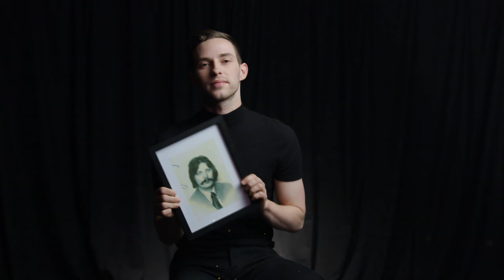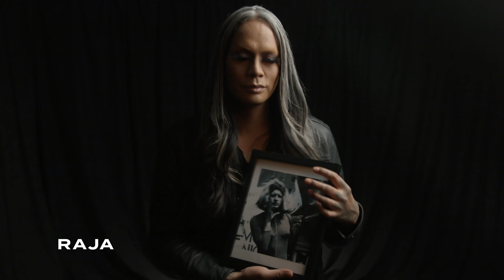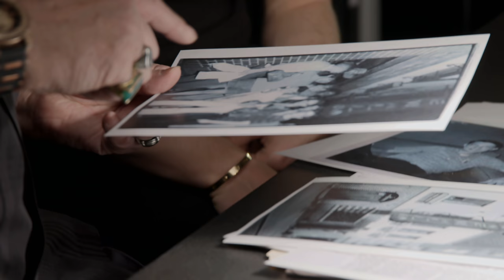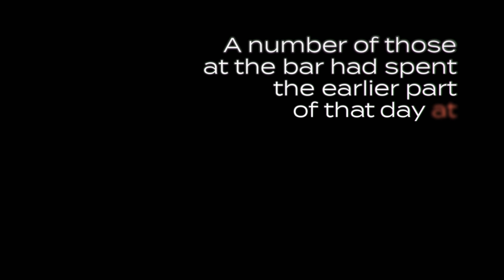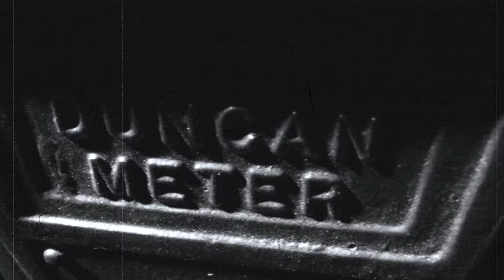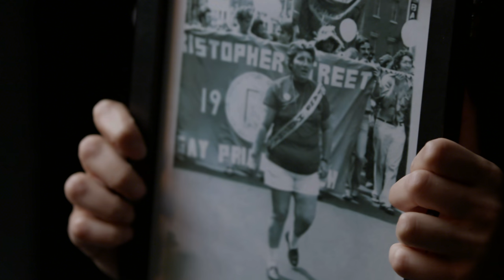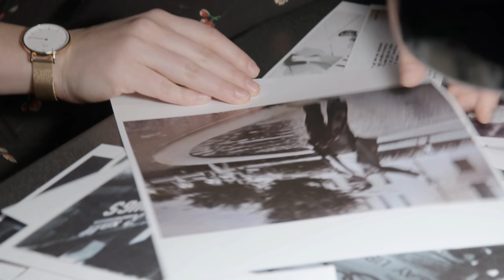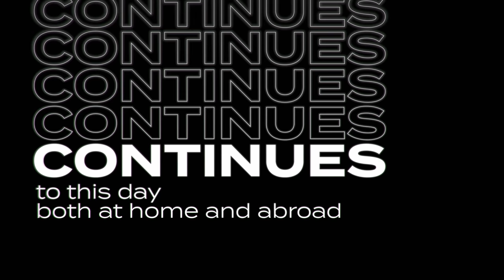Stonewall Outloud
Few personal accounts or archival material from the Stonewall riots actually exist. In STONEWALL OUTLOUD, World of Wonder weaves together a new, fresh account of those fateful nights through rare recordings unearthed from the archives of StoryCorps, featuring people who were there as the uprising began 50 years ago. New faces bring the voices of the past to life as today's top LBGTQ talent honor the significance of this profound moment in the story of gay rights in America.

Narrated by RuPaul

Featuring:
Laith Ashley
Lance Bass
Charlie Carver
Jeffrey Bowyer-Chapman
Fortune Feimster
Connor Franta
Daniel Franzese
Isis King
Keiynan Lonsdale
Jinkx Monsoon
Ben J. Pierce
Raja
Adam Rippon
Michael Turchin
Amber Whittington
Alexis G. Zall

0:00 Intro
0:57 First Person Accounts Pt1
5:38 First Person Accounts Pt2
10:24 First Person Accounts Pt3
15:46 First Person Accounts Pt4
20:24 First Person Accounts Pt5
24:35 First Person Accounts Pt6
28:22 First Person Accounts Pt7